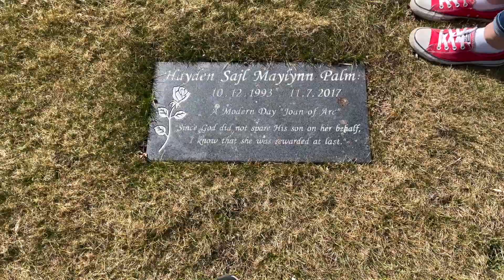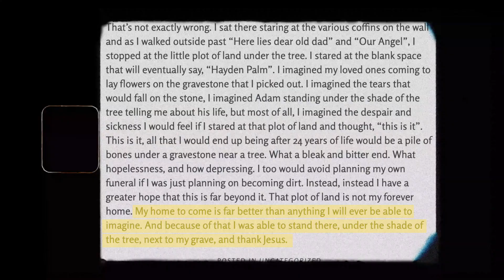Vlog Day 282 | 4 Years Later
nstagram: @h.m.g.t